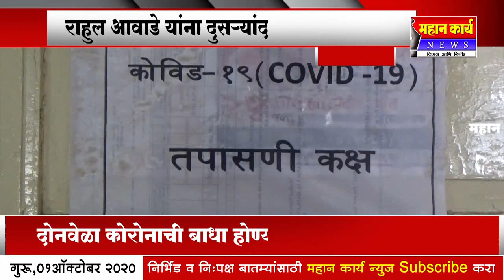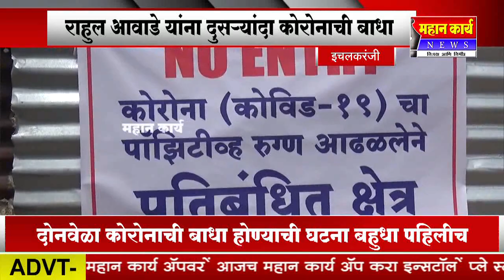राहुल आवाडे यांना दुसर्‍यांदा कोरोनाची बाधा